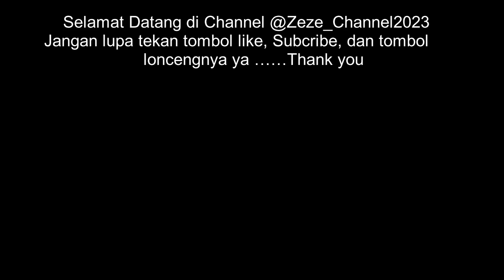Bermain di Bundaran Sukorejo part 2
Kak zehan dan dek Zerin naik odong-odong di Bundaran ampe pusing.